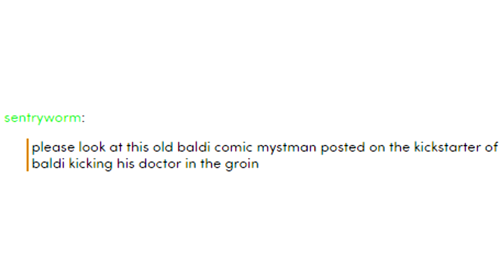Ask Baldi Part 39 (Baldi's Basics Comic Dubs) With Evil Principal and The Doctor!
Don't send this blog
- Hugs.
-Giving my characters gifts.
-Compliments for me OOC.
-Dead memes.
-Requests to draw your OC. I don’t do requests. If you want me to draw your OC, please just commission me.
-Beating a dead horse. If I already got a bunch of asks about something I’m not gonna keep answering them.
-Really specific, obscure references.
-Really random asks with too much going on in them.
-In general, if the only response I can think of to an ask is “uh, oookay”, I probably won’t answer it. Think about what I might answer with before you send your ask, please.